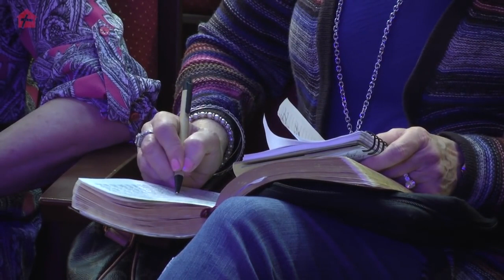Конференция Веры с Кеннетом Коуплендом, часть 5 Служение исцеления